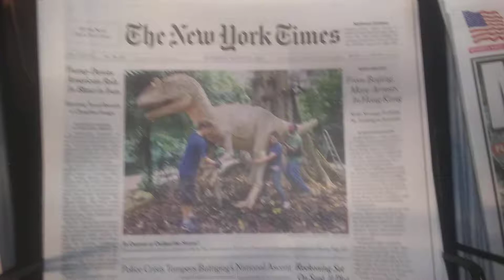🌀 H̶u̶r̶r̶i̶c̶a̶n̶e̶ Giant Dinosaur 🦖 on the Front Page of the New York Times, For Sale at Wegmans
🌀 H̶u̶r̶r̶i̶c̶a̶n̶e̶ Giant Dinosaur 🦖 on the Front Page of the New York Times, For Sale at Wegmans on Mount Read Boulevard in Greece, New York, August 31st, 2019

I always enjoy the photography in the New York Times, and I don't dislike the picture on the front page of today's edition. However, the story is about Hurricane Dorian nearing Florida. Call me crazy, but showing a picture of a dinosaur doesn't exactly convey the seriousness of a category 5 hurricane making landfall. On the front page of the September 11th, 2018 New York Times, there was a satellite photo from the International Space Station of Hurricane Florence when that storm was close to making landfall. That image was a little more appropriate for conveying the seriousness of a storm that could leave people homeless. So, I think the New York Times should have put a little more thought into the photo that used in today's edition.